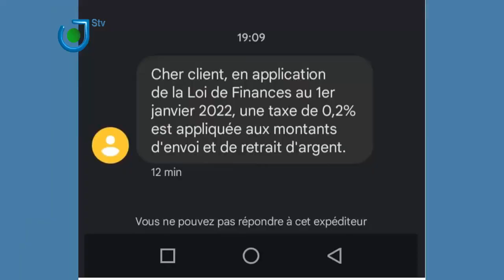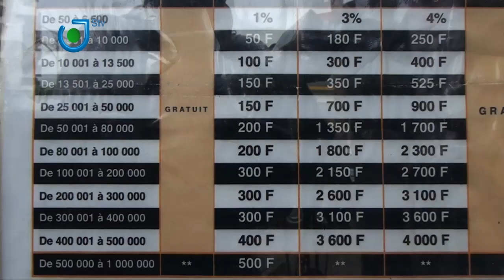La taxe de 0,2% sur les transferts d'argent via mobile appliquée depuis le 01er Janvier 2022